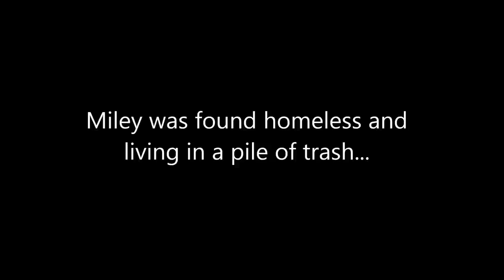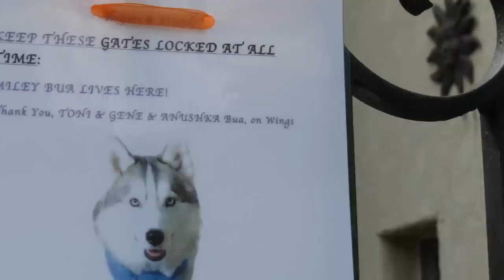Home Sweet Home, Miley! - The Fuzzy Pet Foundation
On 2/15/2014, Team TFPF shed a bunch of happy tears as we finalized Miley's adoption and celebrated in her new "palace." It was a magical moment. Miley walked the red carpet, ran up and down the stairs, and was greeted by a crowd of supporters who clapped and cheered her on. Miley twirled around in the living room and pounced on squeaky toys to acknowledge her "fans." She jumped on a few beds, rolled on her back, and finally took a seat on the couch with her nurturing mom. Miley knew she was finally HOME SWEET HOME!

Miley's mom, Toni, was selected among +500 applicants, and we quickly knew she was "the one" for Miley. Together with her late-husband, she raised a total of four rescue Huskies during their 40-year blessed marriage. Her veterinarian gave us a glowing recommendation. Toni also had an army of animal-loving friends (including an actress, a former Mayor, and a reputable animal rescuer) who vouched for her as a responsible, caring pet owner. Her entire home was designed to accommodate Husky-type dogs, like Miley, who may often dig holes, escape, and exhibit prey-drive.

When we first met Toni, we, too, found her to be a warmhearted and thoughtful person. And there was an immediate, indescribable bond between Toni and Miley. During our home-check, Miley would not leave Toni's side in the backyard. She even tried to steal a croissant off the dining table. It almost seemed like they were long lost family members!

Both Toni and Miley also understood each other on a much deeper level. As Toni wrote in a letter to Miley, "It seems like we both have been broken and have a second chance at a new life..." Toni lost her beloved husband to Parkinson's disease and shortly afterwards her elderly Husky went into the light. She also suffered from breast cancer, and had to put on her suit of armor to fight and win this battle. Toni no longer needs any surgeries and is doing fantastic!

Miley also had to overcome her struggles in life. For many months, she had to survive on the mean streets of L.A. all alone, cold, and hungry. She scrounged around for food and slept on a pile of trash. She battled with severe malnutrition, bloody sores on her body, and Demodectic mange that nearly shut down her immune system. After being rescued and given months of proper care, Miley is now a healthy, happy-go-lucky dog!

Toni and Miley were clearly meant for each other. And we sincerely wish this mother-daughter duo many, many years of joy and happiness together! We also want to give our deepest gratitude to our supporters who have helped us save Miley and give her this fairy tale ending!

Much Love,

The Fuzzy Pet Foundation - (TFPF)